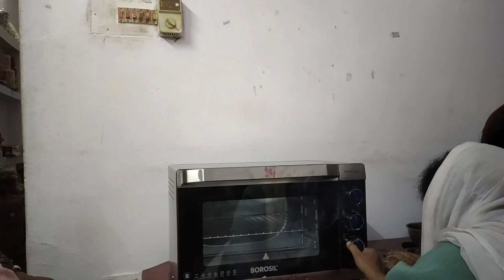Oven Toaster Grill OTG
oven toaster grill

oven toaster griller

oven toaster griller mein kya kya bana sakte hain

oven toaster griller how to use

oven toaster griller repair

oven toaster griller recipes

oven toaster griller tamil

oven toaster griller bajaj

oven toaster griller vs microwave

oven toaster griller prestige

oven toaster grill uses

oven toaster grill recipes

oven toaster grill vs microwave

philips oven toaster grill

agaro grand 21-litre oven toaster grill

agaro grand 40-litre oven toaster grill

agaro marvel 48-ltr oven toaster grill

agaro marvel 25-litre oven toaster grill

marq oven toaster grill 11 litre

philips 25 litre oven toaster grill (hd6975/00 grey)

philips 36-litre hd6976/00 oven toaster grill

bajaj 1603t oven toaster grill

bajaj 1603 tss oven toaster grill

pigeon oven toaster grill (12381) 9 litre otg

marq oven toaster grill 18 litre

pigeon oven toaster grill (12624)

bajaj 1603t oven toaster grill how to use

borosil 10 litre oven toaster grill

usha 3716 16 l oven toaster grill

borosil 10 liters oven toaster grill grey

marq by flipkart 18-litre 18l1200w4hl oven toaster grill (otg)

prestige potg 19 pcr 1380-watt oven toaster grill

how to use bajaj majesty 1603 tss oven toaster grill

bajaj 1000 tss 10-litre oven toaster grill

bajaj 1603t 16 litre oven toaster grill white

bajaj majesty 1603 tss oven toaster grill chicken

pigeon 25-litre 14347 oven toaster grill (otg) with rotisserie

pigeon 40-litre 12625 oven toaster grill (otg)

how to use bajaj majesty 1603t oven toaster grill

pigeon 20-litre 12382 oven toaster grill

kent otg oven toaster grill 20 ltr

havells 20r bl oven toaster grill

morphy richards 28 rss oven toaster grill

marq by flipkart 26-litre 26qb oven toaster grill (otg)

bajaj majesty 2800 tmcss 28-litre oven toaster grill

usha otg 3629r 29-litre oven toaster grill

agaro 25-litre majestic oven toaster grill (otg)

kent otg oven toaster grill 30 ltr

kent otg oven toaster grill 30 ltr how to use

agaro imperial digital oven toaster grill 38 litre

croma 30l oven toaster grill (crao0066 silver)

agaro grand 30 litre oven toaster grill

usha 3635rc 35l oven toaster grill

bajaj 3500 tmcss 35-litre oven toaster grill (silver)

marq by flipkart 33-litre 33aotmqb oven toaster grill (otg)

bajaj majesty 3500 tmcss oven toaster grill

marq by flipkart 48-litre 33aotmqb oven toaster grill

galanz 30-litre kws1530alq-h7 oven toaster grill (otg)

bajaj majesty 4500 tmcss 45-litre oven toaster grill

borosil prima 48l oven toaster & grill

borosil prima 48 litre oven toaster & grill

morphy richards otg besta 52-litre oven toaster grill

morphy richards 52 rcss 52-litre oven toaster grill

morphy richards 60 rcss 60-litre oven toaster grill

borosil prima 60 litre oven toaster & grill

cuisinart toa-70 airfryer toaster oven with grill

cuisinart toa-70 convection airfryer toaster oven with grill

potg 9 pc 800-watt oven toaster grill

prestige potg 9 pc 800-watt oven toaster grill

agaro 9-litre marvel series oven toaster grill

black + decker 9 ltr oven toaster grill

prestige oven toaster griller potg 9 pc